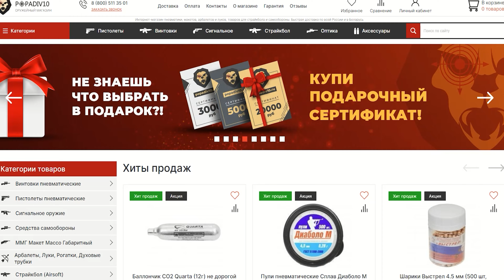Страйкбольный пистолет KJW CZ-75 SP-01 Shadow (6 мм, GBB, CO2, ACCU) видео обзор